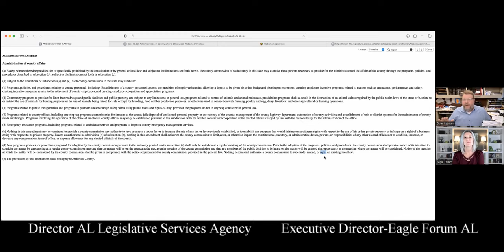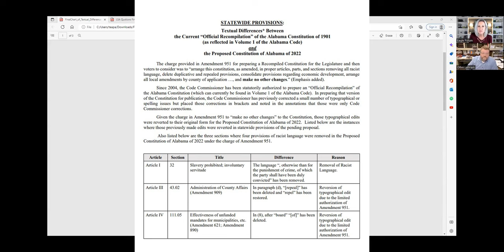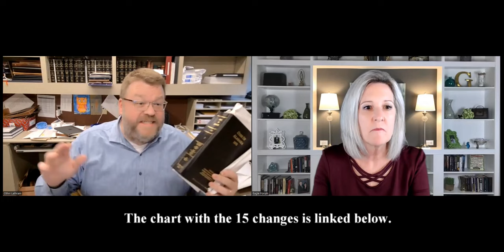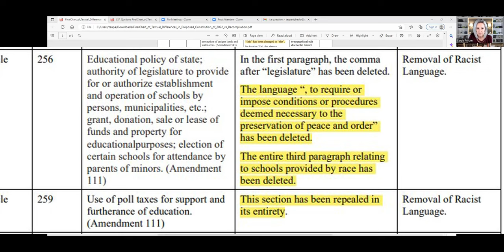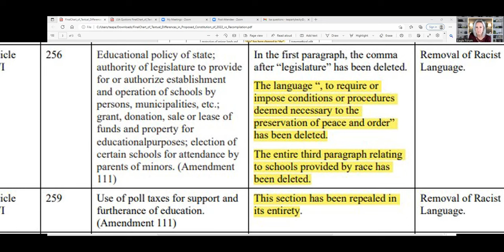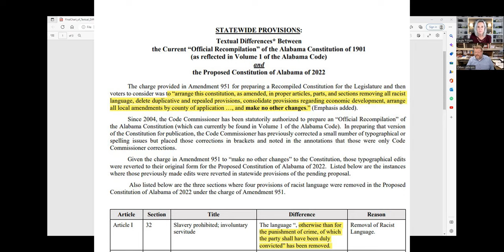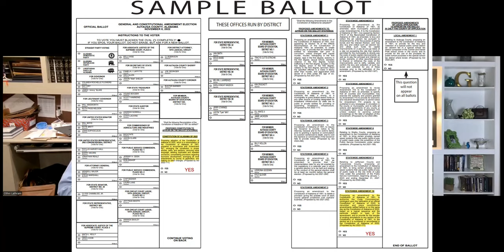The "2022 Constitution of Alabama" explained. Your Opportunity to Vote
Voting "yes" on the 2022 Constitution of Alabama means that you approve of the following changes ONLY:
1. Arranging this constitution, as amended, in proper articles, parts-deleting duplicative and repealed provisions
2. Removing all racist language
3. Consolidating provisions regarding economic development
4. Arranging all local amendments by county of application

"Plain language" for the 10 amendments on AL Nov 2022 Ballot